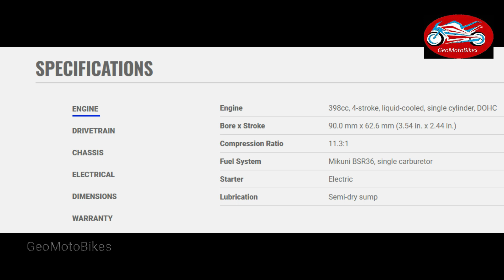THE BEST SUZUKI DUAL SPORT LINE UP 2023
00:00 suzuki dr650se 2023
01:19 suzuki dr z400s 2023